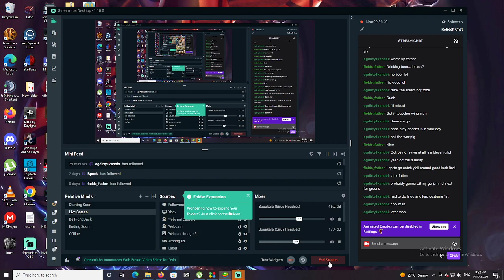Empires and Puzzles War of Three Kingdoms